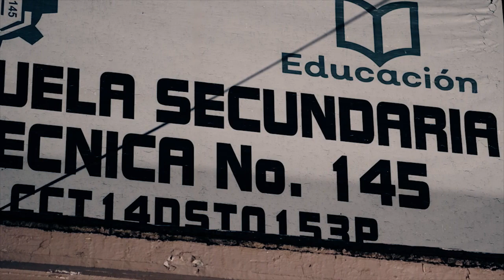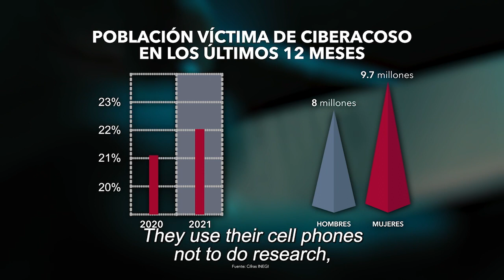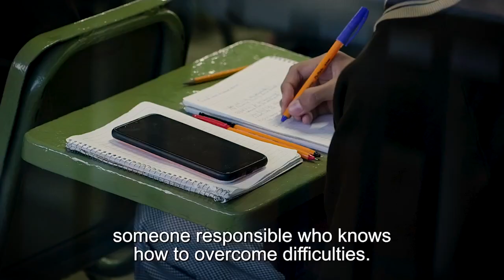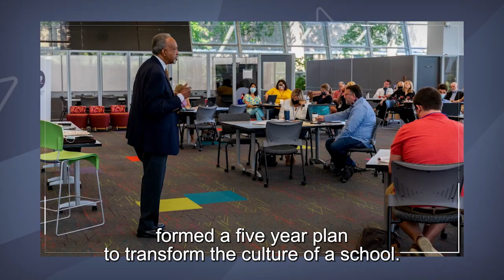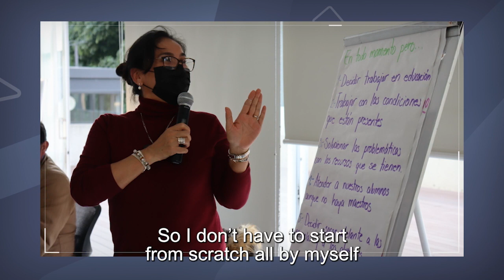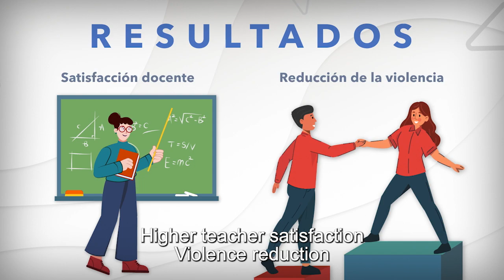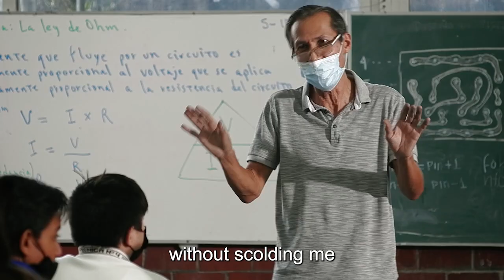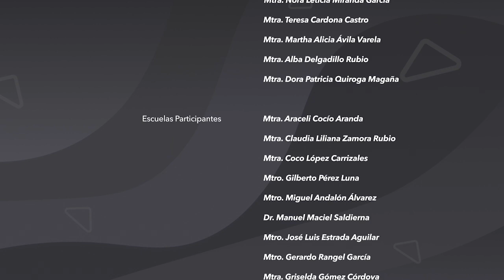Documentary - Educaracter / School of Pedagogy and Psychology UPGdl